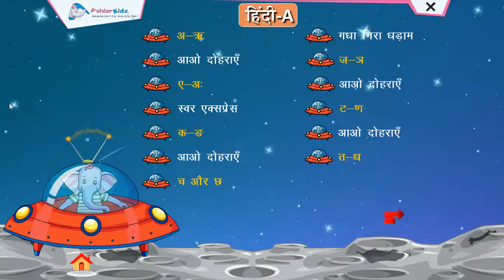ज to ञ